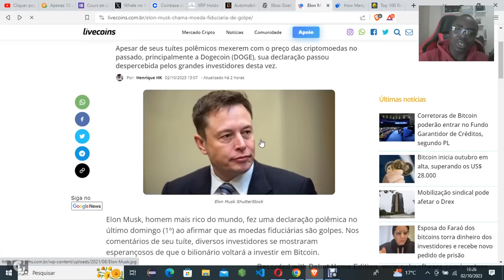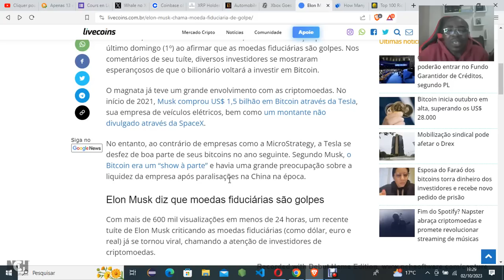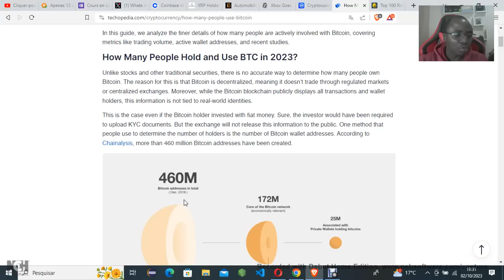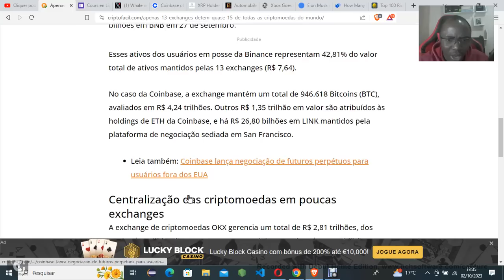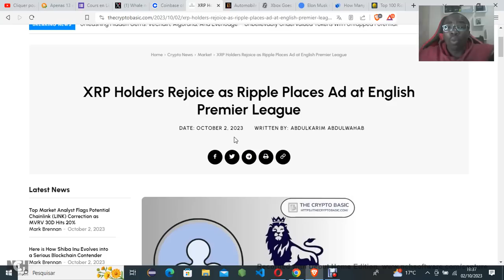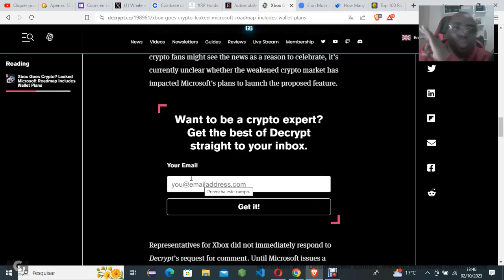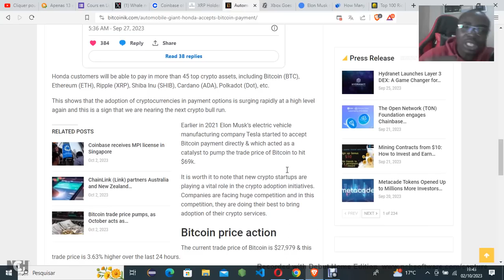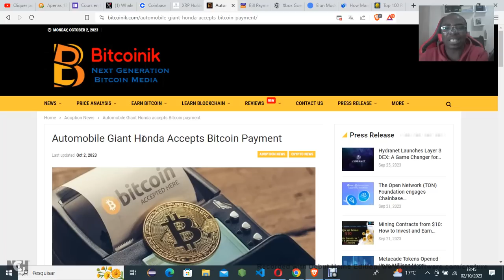🔥 Le BULL RUN s'annonce ? Analyse Crypto Fr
Contactez nous sur WhatsApp
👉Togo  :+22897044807